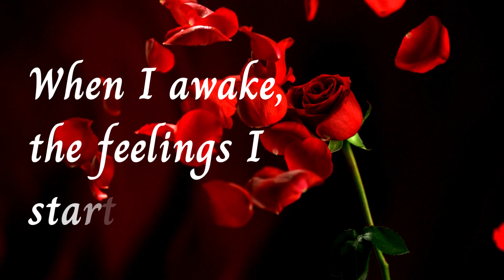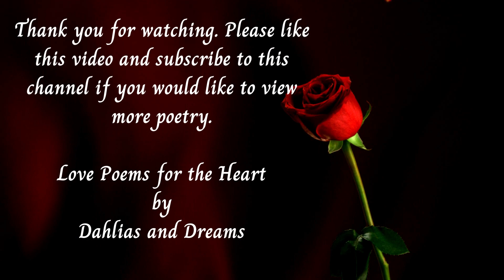❤You Make My Life Complete🌹. . . |Love Poem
Send this love poem to your special someone.  That person who makes your heart skip a beat!